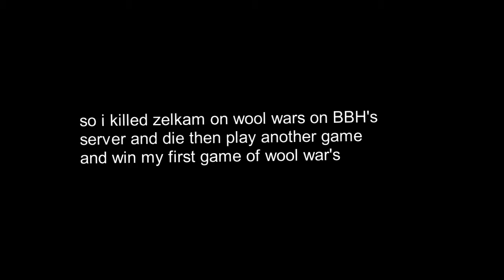KILLING ZELKAM ON BBH'S SERVER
today I kill zelkam while playing some wool wars on munchy mc

go sub to him and leave a like on my vid and sub for more content like this